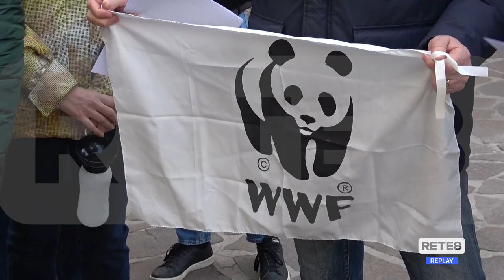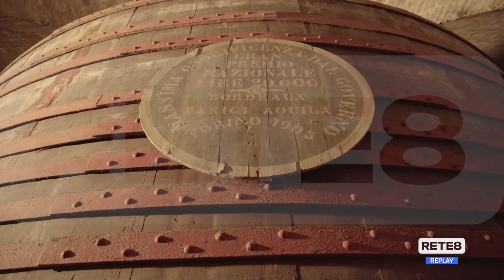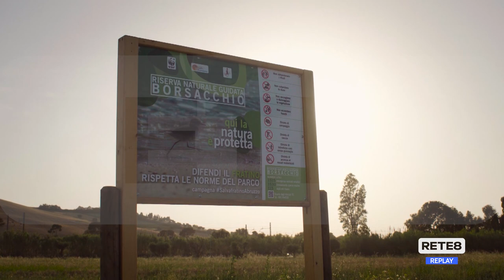Riserva del Borsacchio - Febbo replica agli ambientalisti